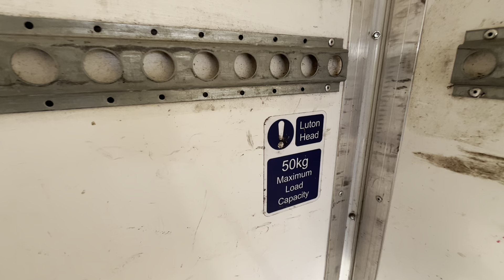25 November 2024